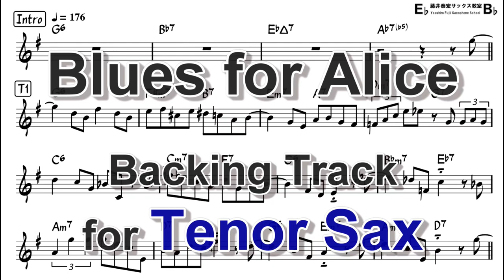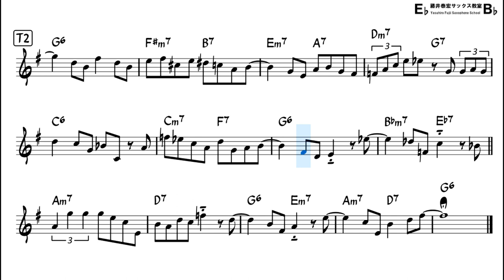Blues for Alice - Backing Track with Sheet Music for Tenor Sax